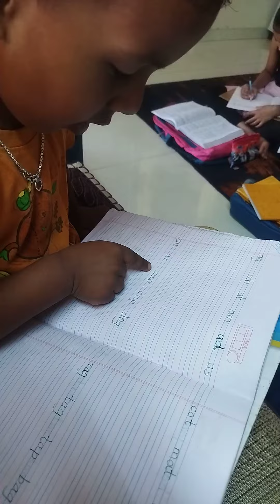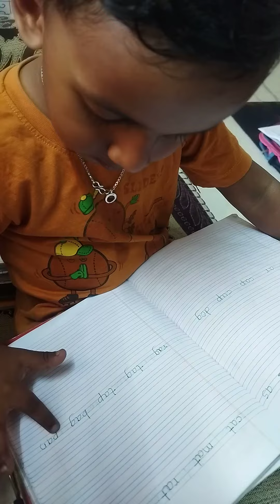Smart Vision Classes.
@teachinngtechniques @dipikachavan6064                       Regular and consistent efforts with proper guidance can develop leaning interest in kids irrespective of age.
See the kid of only 4 years old, I have developed his interest in learning through designed and innovative *Teaching Learning Methodology*

For more details Contact *Smart Vision Classes*, Sai Gram Society, Upendra Nagar, Nashik.